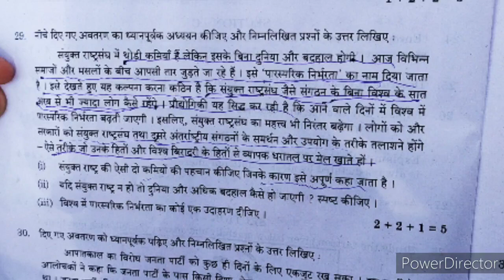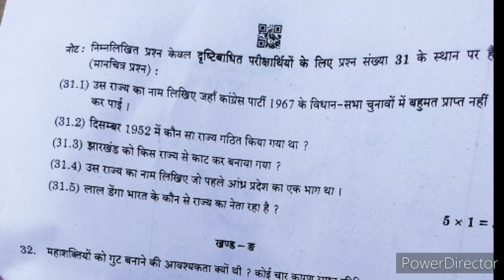Class 12 political science paper full solution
answer coming soon